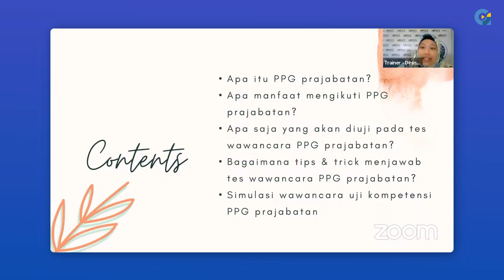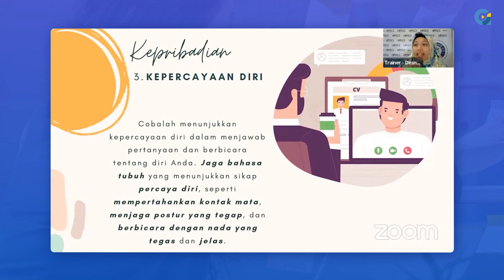Kilas Balik Webinar Tips & Trick serta Simulasi Wawancara Uji Kompetensi PPG 2023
Tips & Trick serta Simulasi Wawancara Uji Kompetensi PPG 2023

PPG Prajabatan? PPG Dalam Jabatan?

Pendidikan Profesi Guru (PPG) bertujuan untuk menghasilkan guru profesional yang beradab, berilmu, adaptif, kreatif, inovatif, dan kompetitif serta berkontribusi terhadap kemajuan pendidikan di Indonesia.

Persiapkan ujian PPG Anda sebaik mungkin dengan mengikuti webinar yang dipaparkan berdasarkan pengalaman Trainer kami yang sudah lulus ujian PPG.

Kunjungi guruinovatif.id/event untuk melihat berbagai macam kelas webinar yang akan datang.

Bangun keterampilan mengajar Bapak/Ibu bersama GuruInovatif.id!